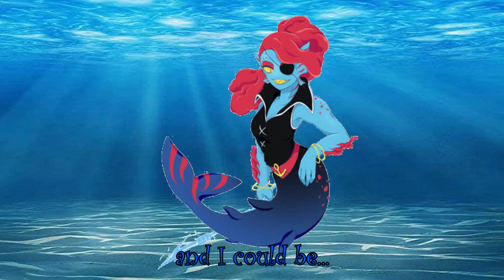Part of your world Reprise Disney Undyne [RoseliaVA cover]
So this is a reference to a comic I made on the VA-group I'm in;
In which Undyne didn't quite... follow the lines normally (no spoilers). Thus in the community Undyne referring to her as that being how she lost her job at disney.